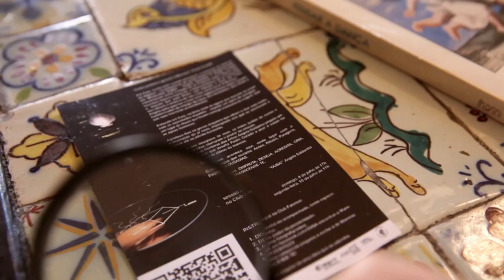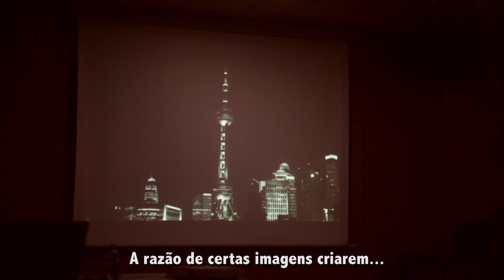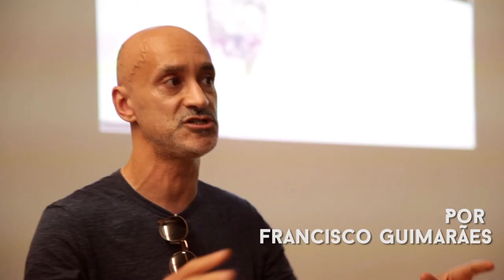DMAD - Retiro Doutoral em Média-Arte Digital (2017)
Vídeo de divulgação do Retiro Doutoral - Faro 2017, do Doutoramento em Média-Arte Digital conjunto da Universidade Aberta e da Universidade do Algarve.